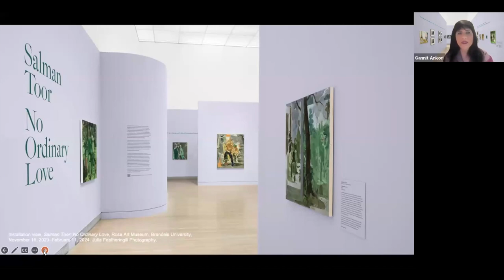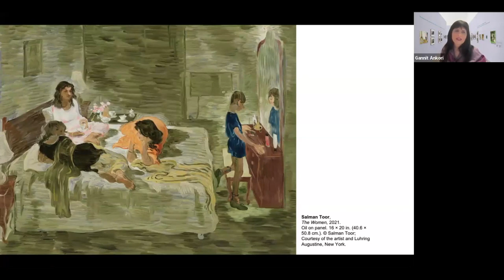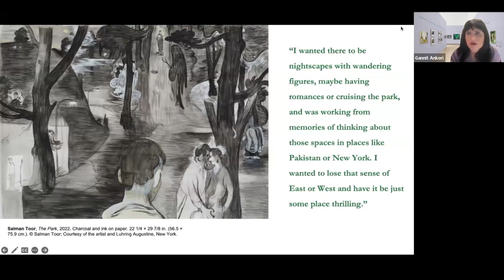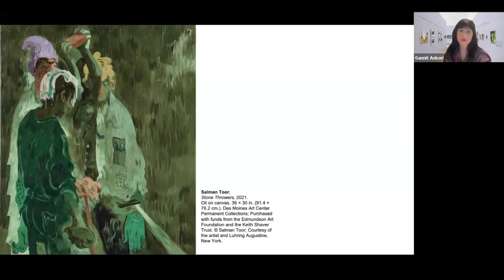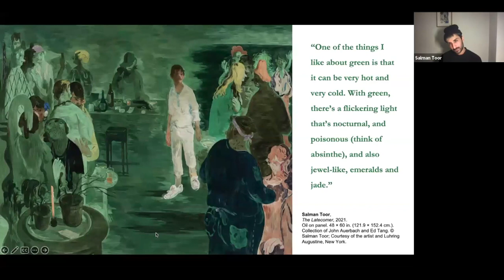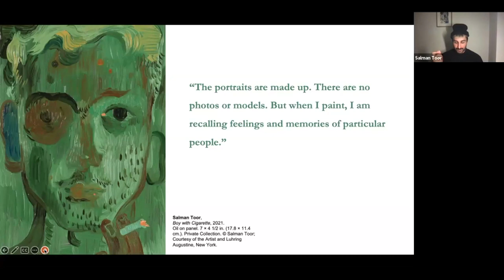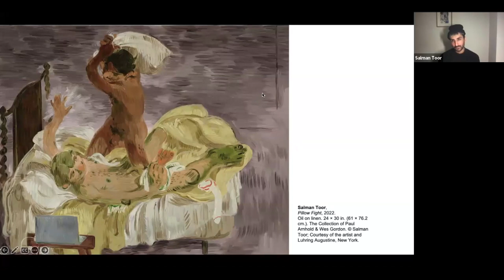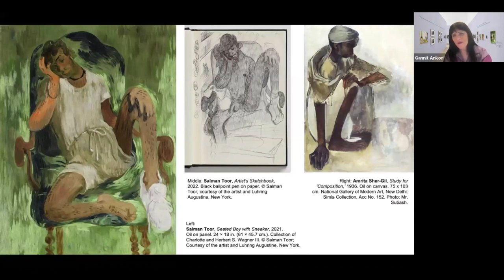In Conversation: Salman Toor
In conversation with Dr. Gannit Ankori, Henry and Lois Foster Director and Chief Curator of the Rose Art Museum, artist Salman Toor delves into his artistic journey, inspirations, and creative process, offering valuable insights into the meaning and context behind his evocative paintings.

This program was held in conjunction with the exhibition "Salman Toor: No Ordinary Love," November 16, 2023–February 11, 2024.